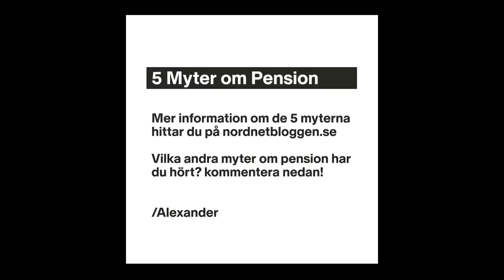5 Myter om Pension - Sant eller Falskt? Vi Spräcker hål på Myterna om Pension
Har du hört myter om pensionssystemet du trott var sant? Vi spräcker hål på de 5 vanligaste myterna i denna video. 5 pensions myter du trodde var sanna.